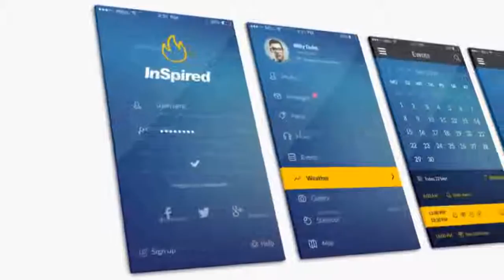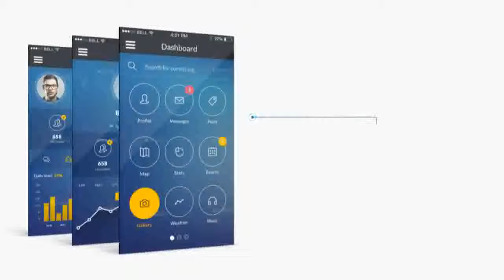Minimal 3D Mobile App Presentation After Effects Template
Hello! Project features: 30 Scenes Modular structure (drag &amp;#38; drop) 100% After Effects (CS5 and above) FULL HD resolution (1080p) 30 fps No plugins are required Full control Very easy to edit V...